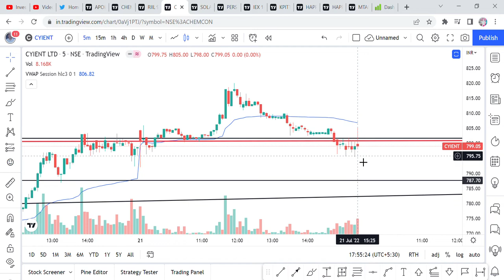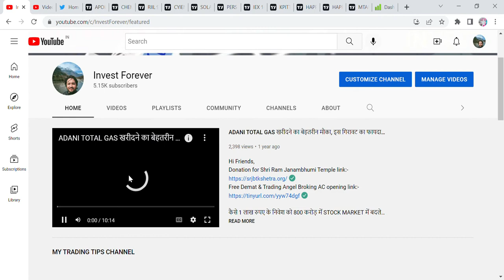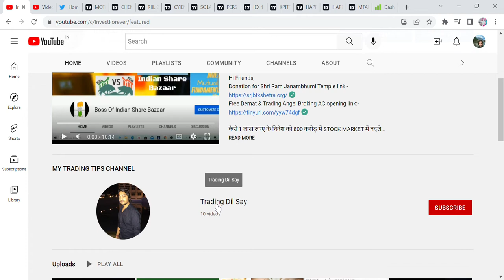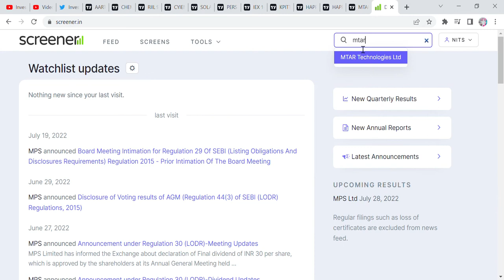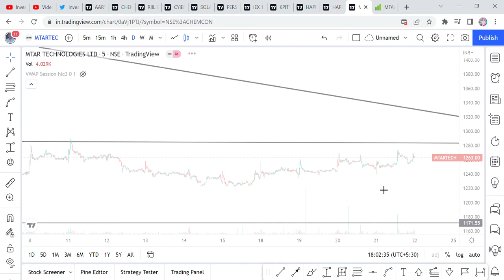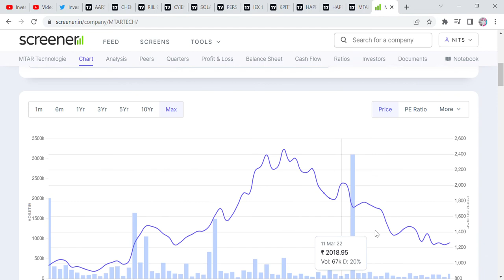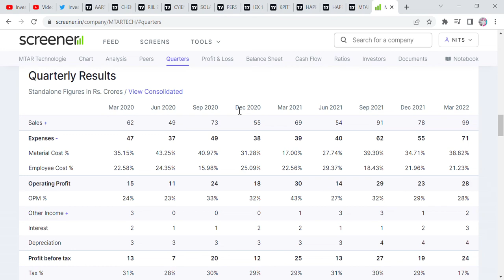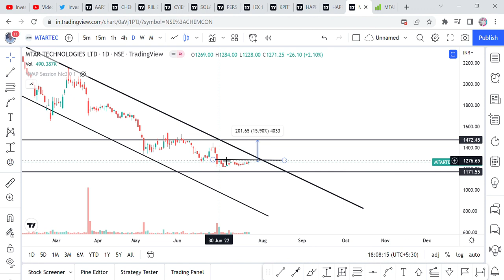INTRADAY में भागे stocks अब SWING की बारी, MTAR TECHNOLOGY FOR 16% - 100% RETURN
Hi Guys, In this video, we will DISCUSS,  SOME INTRADAY STOCKS WHERE BUYING AND SELLING SIGNAL FOUND AND STOCKS FOR SWING MTAR TECHNOLOGY, FOR ALL NEWS PLEASE WATCH THE VIDEO. Thanks

SHORTS,
YOUTUBE SHORTS,
INVESTMENT TIME,
INVESTMENT,
MULTIBAGGER,
BONUS,
SPLIT,
DIVIDEND,
BUYBACK,
RIGHT ISSUE,
TENDER OFFER,
INTRADAY,
SWING TRADE,
POSITIONAL TRADE,
FUTURE OPTION,
INTRADAY TIPS,
MTAR TECHNOLOGY STOCK ANALYSIS,
MTAR TECH TECHNICAL CHART